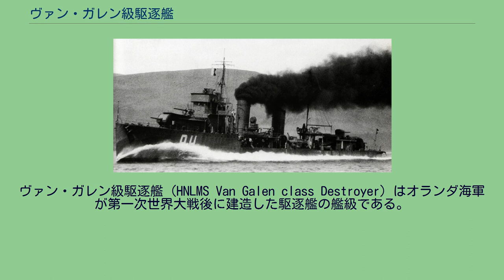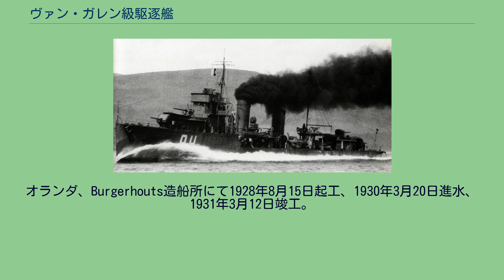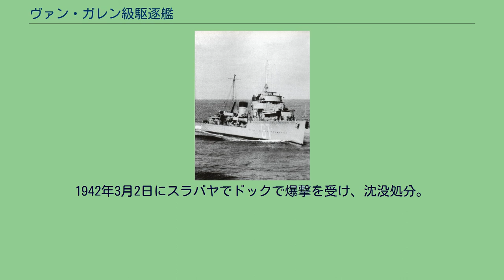ヴァン・ガレン級駆逐艦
ヴァン・ガレン級駆逐艦 (HNLMS Van Galen class Destroyer）はオランダ海軍が第一次世界大戦後に建造した駆逐艦の艦級である。
本級はピート・ハイン級駆逐艦の改良型として設計･建造された駆逐艦である。
本級とピート・ハイン級を合わせてアドミラーレン級（Admiralenklasse）とする資料もある。
前級である公試中の「ピート・ハイン」。
本級の船体形状はクリッパー型艦首から艦首甲板の乾舷部のみ高い短船首楼型船体を採用している。
全く傾斜のない艦首甲板に「ボフォース 12cm（45口径）速射砲」を防盾の付いた単装砲架で、1・2番主砲を背負い式で2基、上部見張り所に測距儀を載せた箱型艦橋の両脇には船橋が付く。
艦橋の背後に簡素な単脚檣、その後方の2本煙突の左右は艦載艇置き場となっており、2本1組のボート･ダビッドを片舷2組の計4組により運用される。
1番煙突の左右には探照灯台となっており、探照灯が片舷に1基ずつ計2基が配置され、2番煙突の背後の中央部甲板上に53.3cm三連装魚雷発射管が探照灯台を挟んで直列に2基配置されていた。
その後に水上機置き場があり、単脚式の後檣の基部に付いたクレーン1基により運用された。
後部甲板上に後ろ向きに3・4番主砲が後向きに背負い式配置で2基が配置され、艦尾側に機雷運用のため軌条（レール）が並列で計2基配置された。
オランダ、ウィルトセン･フエーン造船所にて1927年5月28日起工、1928年6月28日進水、1929年10月22日竣工。
第二次世界大戦時、本国艦隊に所属。
1940年5月10日にロッテルダムにてドイツ空軍の爆撃機により撃沈。
オランダ、Burgerhouts造船所にて1928年8月25日起工、1929年11月14日進水、1930年11月14日竣工。
第二次世界大戦時、オランダ東洋艦隊に所属。
1942年3月2日スラバヤで自沈処分。
日本海軍に鹵獲後、1944年3月20日に日本海軍「第百六号哨戒艇」として就役。
1945年にオランダに海軍に返還、1949年9月に標的艦として撃沈処分。
オランダ、Burgerhouts造船所にて1928年8月15日起工、1930年3月20日進水、1931年3月12日竣工。
1942年2月17日にバンカ島沖合いで日本海軍の航空母艦「龍驤」からの爆撃機の攻撃により撃沈。
オランダ、ウィルトセン･フエーン造船所にて1927年5月28日起工、1928年9月11日進水、1930年2月20日竣工。
1942年3月2日にスラバヤでドックで爆撃を受け、沈没処分。